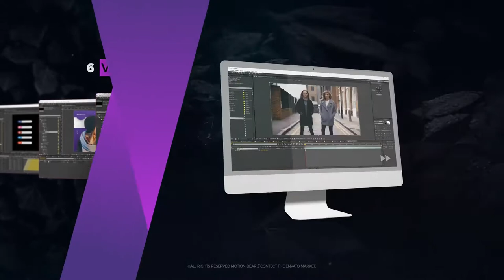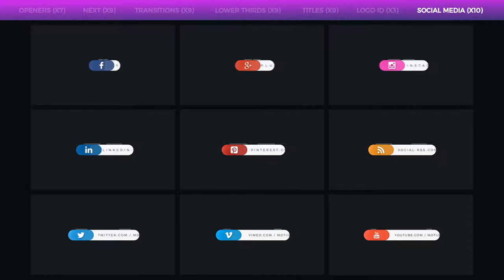Broadcast Package (After Effects Template)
Features:
- 7 categories
- 11 social icons included
- 4K and Full HD resolution
- Works for all language of after effects
- Works with After Effects CS6, CC and higher
- Music are not included
- Image used in preview are not included